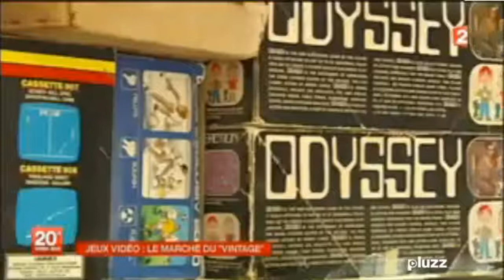vente aux enchères de jeux vidéo